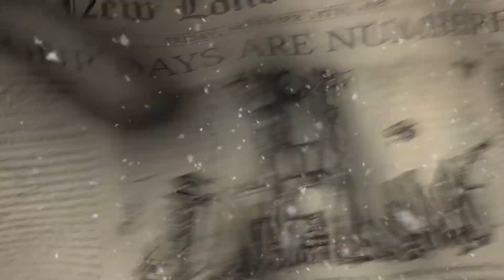Frostpunk: Console Edition - Announcement Trailer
'Society survival game' coming soon to consoles.